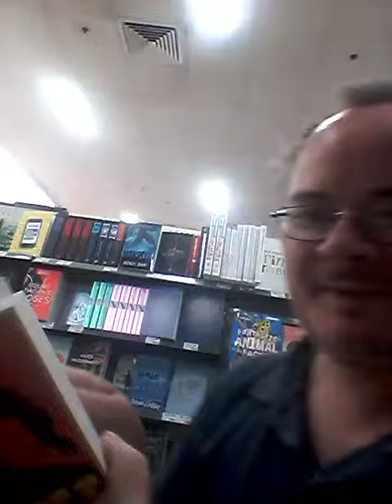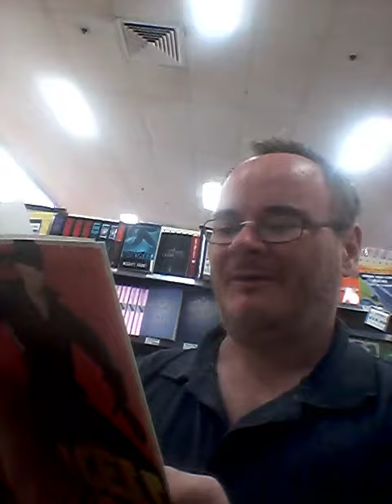adam spong blog presents big w book section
adam spong  blogs  presents big  w  book section